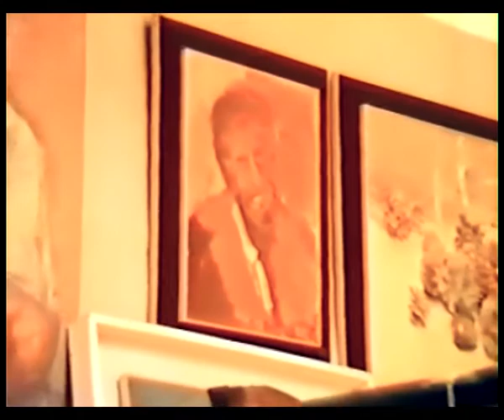MASSIMO MICHELI RIPRESO MENTRE DIPINGE IL PROPRIO AUTORITRATTO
In questo video si puo vedere  l'artista Massimo Micheli mentre dipinge, nello studio sulle mura di Lucca, il suo autoritratto intitolato " L'ULTIMO COMBATTIMENTO ". Il filmato e' privo di audio per problemi di copyright ed e' stato realizzato nel 1986 alla presenza dell'amico Lucio Ghilardi (Bravissimo Fotografo Lucchese).

Nel Castello sulle Mura di Lucca, sopra Porta Santa Maria, c'era il suo splendido studio e lì Massimo Micheli stava dipingendo l' autoritratto  "Ultimo combattimento".
Con lui c'era Lucio Ghilardi, il suo fotografo di fiducia che lo osservava in riverente silenzio. Mancavano le ultime pennellate, poi il quadro sarebbe stato terminato. L'opera, dipinta a tempera su tavola con la tecnica usata dagli artisti del Rinascimento, esprime angoscia disperata e forte volontà di reagire. Il male si è manifestato, non compreso dagli estranei e sottovalutato da tanti. L'Ultimo combattimento mostra tutta la disperazione dell'artista che sente avvicinarsi il momento della fine. La mente è viva, ma il corpo non risponde. Desolato ripete spesso " Mi manca l'elettricità...!
Lucio alterna le riprese muovendosi nello studio o fermando la telecamera sul cavalletto, voleva un ricordo di se stesso con il suo insegnante artista,  stimato e preferito.
Nello studio regnava il silenzio... tutti e due taciturni, si capivano perfettamente.